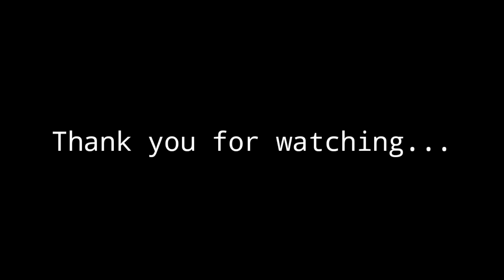"Chame Nang'ko Ka'sara" | Luxmi Thigidi | Mittel Rongdi | Garo Romantic Video | FILIPINA REACTION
Chame Nang'ko Ka'sara|| Mittel Rongdi || Luxmi Thigidi || Garo Song

I do not own the audio in this video.They belong to their rightful owners only section 107 of copyright act of 1976 allows this material to fair use.For Entertainment Purposes Only.